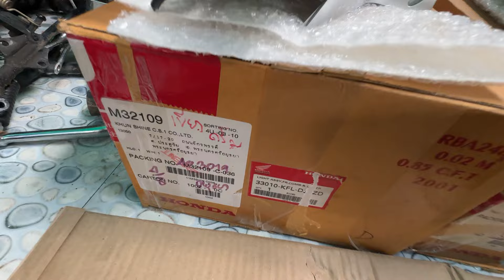Đầu Đèn Tồn Ráp Xe 🔥BXC , Đầu Nòng , Thùng Xăng , Gác Máy 📲 ( Hậu)